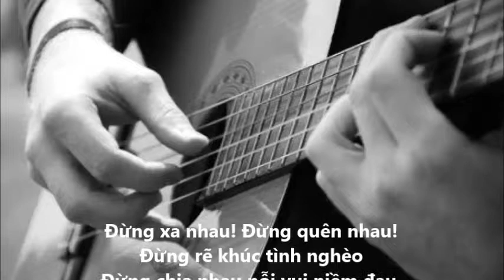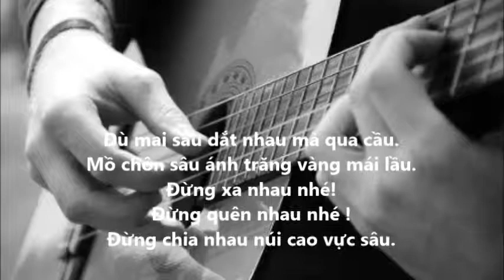NS Dung xa nhau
ĐỪNG XA NHAU